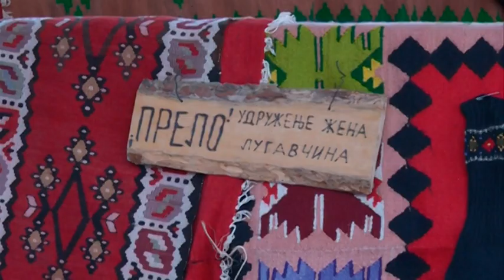VII SUPRETAK U LUGAVČINI